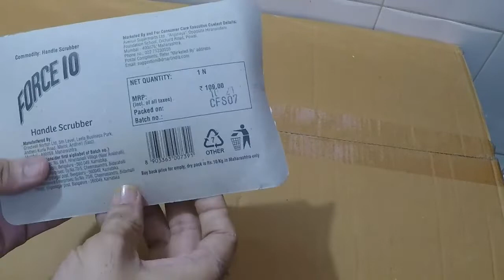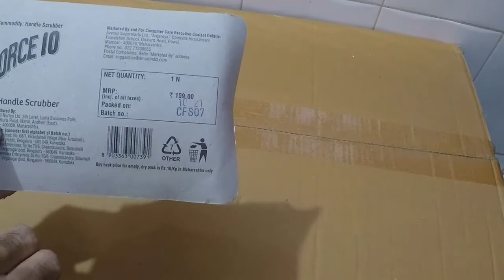Unboxing and Review of force 10 bathroom cleaner hand Scrubber